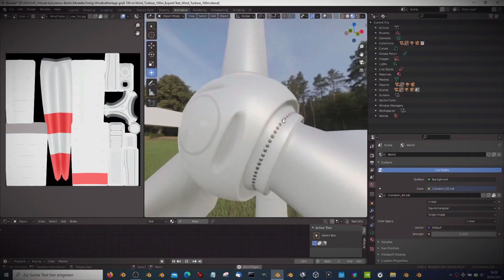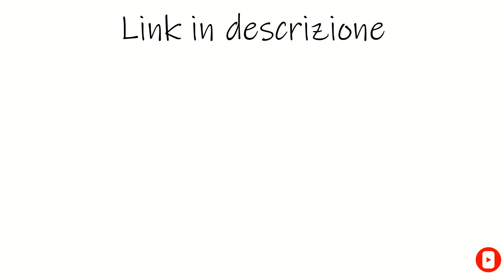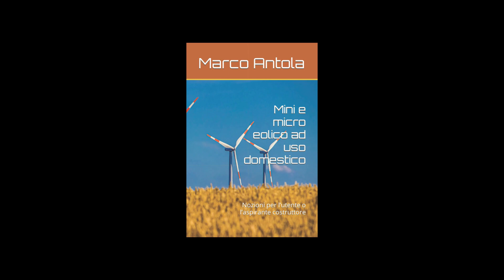Come trovare un installatore per l'eolico domestico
Torno a parlare di energia eolica nell'ottica del fai da te e del raggiungimento dell'indipendenza energetica per rispondere ad una domanda ricorrente sotto ai video di questa serie: "Dove trovo un installatore per il mio impianto eolico domestico?".

Il mio libro sull'eolico ad uso domestico

In questa video spiego perché, nonostante installatori abilitati in giro ce ne sono ormai tanti, qualche volta trovarli non è così semplice e fornisco un sistema per convincere anche quelli più reticenti a passare all'azione!

L'OGGETTO MOSTRATO:
Stazione meteo con data logger

IN QUESTO VIDEO:

00:00 Introduzione
00:32 Sigla
00:41 Una doverosa premessa (come funziona l'eolico)
01:27 L'utente privato (e la sua parte di colpa)
02:35 Come trovare un installatore (e convincerlo ad agire)
04:25 Sigla
04:35 Cover libro